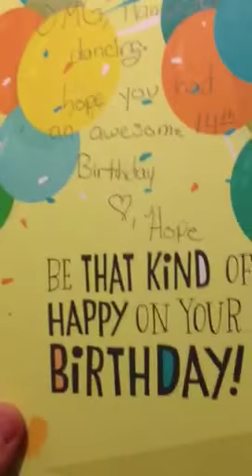Dancing hamster card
Awesomest thing ever!!